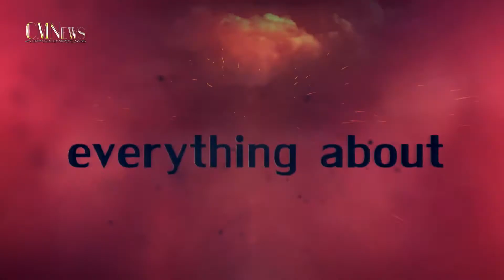CMNews official trailer 2 Chloe Grace Moretz